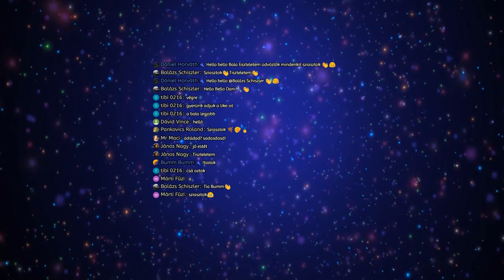🏆 MILYEN VB? ITT AZ ARANYCSAPAT - FIFA 18 | PRO CLUB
Az indexképekért köszönet Zolinak!